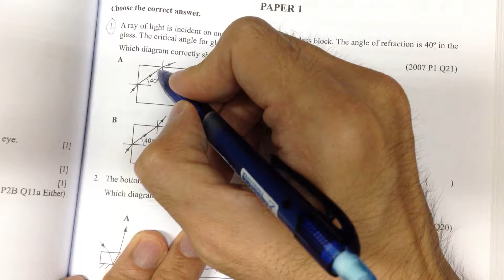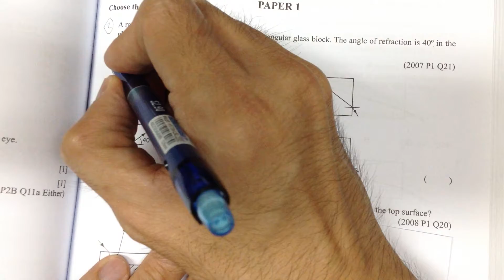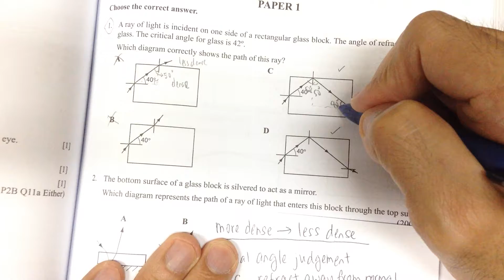P1 2007 Q21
TYS